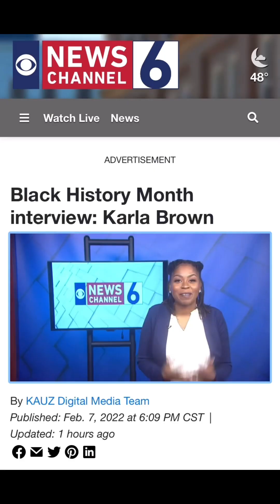2022 Recap It was a GOOD year!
Amazon Store

Healing Journal